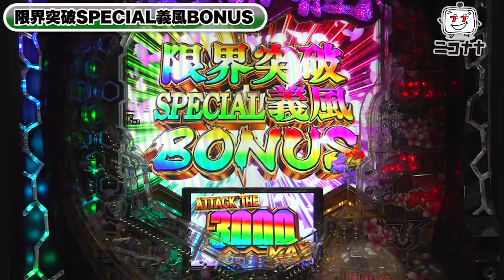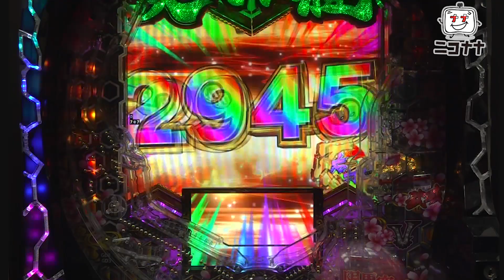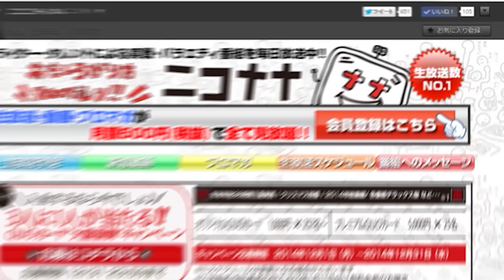パチンコ 新台【e義風堂々!!～兼続と慶次～3(スマパチ義風堂々)】オール3000発×70%ループの最強スペック! 4連で万発オーバーの天衣無縫RUSHが凄い!「イチ押し機種CHECK！」[パチンコ]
2023年10月2日(月)～導入。
スマパチ 新台「e義風堂々!!～兼続と慶次～3」最新台!
初当りの55%で突入する「天衣無縫RUSH」は継続率約70%、大当り時は全て3000発となる史上最強のRUSH! 1回転で全てが決まる、極限の緊張感を堪能せよ!!

今回は、パチンコ新台「e義風堂々!!～兼続と慶次～3(スマパチ義風堂々)」をお届けします。

◆動画説明
00:00 基本情報
00:23 鉄扇キセル演出
00:40 義風堂々!!カットイン
00:51 金系演出
01:05 武将系SPリーチ「石田三成リーチ」
01:29 ストーリーリーチ「漢たちの酒語りリーチ」
02:31 二人いくさリーチ
03:10 義風堂々!!リーチ
04:34 SPECIAL義風BONUS(初当り、10R大当り＋RUSH)
04:41 限界突破SPECIAL義風BONUS(3000発大当り)
05:38 天衣無縫RUSH「いくさRUSH」
08:38 天衣無縫RUSH「一騎討ちRUSH」
09:59 天衣無縫RUSH「鉄扇キセルRUSH」

・タイプ：二種タイプ
・大当り確率：1/348.59
   (RUSH中)　：1/1.0
・RUSH突入率：55%
・RUSH継続率：69.5%
・電サポ回数：0回 or 1回 or
・賞球数：1＆3＆7＆15
・ラウンド数：2ラウンド or 10ラウンド
・カウント数：10カウント
・遊タイム：非搭載

■導入日
2023年10月2日(月)～
【スマスロ北斗の拳】感涙の金トロフィーとトキ共闘! 高設定挙動は手に汗握る展開だった結果!!「女優･佐藤雅美の目指せ! イイ女～第92話～」

【NOブラ(ノーブラ)×ジャグラー(マイジャグラー5)】1G連とプレミア点灯に感激する初心者女子は、マイジャグに絶対タッチしたい!「NOぶらパチ＆スロ～第8回～」

【スマスロ北斗の拳】無想転生バトルを願ったらロングフリーズが来ました!(ついでに金トロフィーも出たよ! by工藤らぎ) 「今日出す！リベンジャーズ～第16回～」

【グランベルム】評判の面白さ解説! スマスロ＆ジャグラー以上に自力で一撃目指せる!!「るり嬢のスロジョ日記～第160話～」

【スマスロ戦国乙女4】上乗せでぶっ壊す! ノブナガ出陣でヤラかした結果!!「るり嬢のスロジョ日記～第159話～」

パチスロ 新台【麻雀格闘倶楽部 覚醒(スマスロ 麻雀格闘倶楽部)】純増8枚のATが最大95%ループ! 究局Mリーグが最速コンプリートへ導く!

【スマスロ ゴブリンスレイヤー】玉ちゃん、念願のアルティメットループ突入! 大量投資を大マクリ!?「ギャラクティカ～第143回～」

パチンコ 新台【Pリング 呪いの7日間3(パチンコ リング3)】ALL1500発が約83%で継続する最強RUSHは、初当りの80%で突入チャンス!

【甲鉄城のカバネリ】裏美馬STで生駒覚醒しまくり!? 政重ゆうきがまた神回を作りました!!「ギャラクティカ～第134回～」

スロット 新台【L戦国乙女4(スマスロ戦国乙女4)】強力なゲーム数上乗せ搭載! レア役でのトリプル乗せにボーナスストック、神謀覚醒と事故契機満載!

【スマスロ からくりサーカス】全ツッパ! 上位ラッシュまで激闘・死闘!!「こはるのもっと!萌えセン～第56話～」

【梅屋シン抽選3000人でツモれるの!?】超人気ホール×週末×特定日! こんな状況で高設定が狙える機種とは…!? 「俺が打とう、お前と俺の金で!!～第6回～」

【スマスロ バイオハザード:ヴェンデッタ】万枚出してもまだマイナス!? 河原みのりはプレミアムヴェンデッタモードに絶対入れたい!!「ギャラクティカ～第142回～」

【新ハナビ】1枚たりともムダにしない逆押し! ほしのしほが完全攻略でガチガチに勝ちます!!「ギャラクティカ～第138回～」

【ゴーゴージャグラー3】佐藤雅美のプレミア隠れツノっち! 猛烈なジャグ連を魅せるッ!!「女優･佐藤雅美の目指せ! イイ女～第91話～」

【パチスロ 革命機ヴァルヴレイヴ】ハマりから一撃大爆発! 万枚へ引き戻しが止まらないッ!!「こはるのもっと!萌えセン～第39話～」

【新鬼武者2】ロングフリーズ! 震えが止まらん!!「こはるのもっと!萌えセン～第36話～」

【スロット ファミスタ 回胴版!!】2コマ目押し派も安心!? 攻略手順を自分で決められる、設定1でも機械割100%超えの激甘スペックがまたも登場!!

【スマスロ北斗の拳】 大勝ちしたい美原アキラが、レイもラオウも昇天させる! 5000枚出したい無想転生バトルの結果や如何に!?「今日出す！リベンジャーズ～第15回～」

【パチスロ バイオハザード RE:2】梅屋シンがプレミアムATを引きまくる? 全台設定6狙いで初の2人実戦を行った結果は…!?「俺が打とう、お前と俺の金で!!～第4回～」

【ジャグラー(ハッピージャグラー)】プレミア全消灯! 設定1以下から奇跡のBIG連!!「るり嬢のスロジョ日記～第158話～」

【スロット 炎炎ノ消防隊】衝撃! 激闘からエンディング! 炎炎ループしまくった結果!!「女優･佐藤雅美の目指せ! イイ女～第83話～」

【パチスロ幼女戦記】5万枚をとりもどせ!? 工藤らぎがAT爆連チャン目指して、祈りポイント天井まっしぐら!「ギャラクティカ～第144回～」

【アイムジャグラー 6号機】プレミアのレインボー! ジャグ連ペカリ音に大絶叫!!「女優･佐藤雅美の目指せ! イイ女～第90話～」